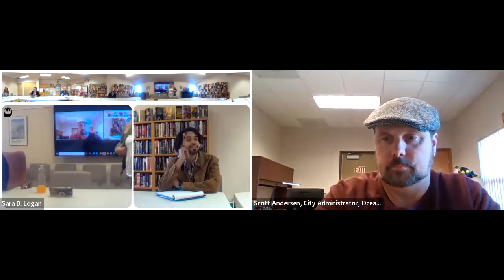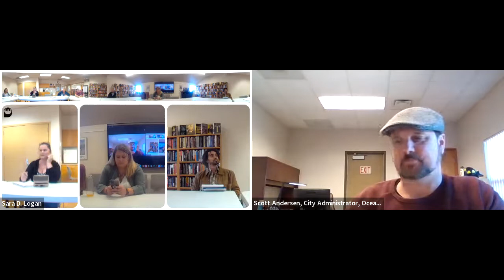10 12 2022 Parks Board Meeting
City of Ocean Shores Parks Board Meeting 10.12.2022